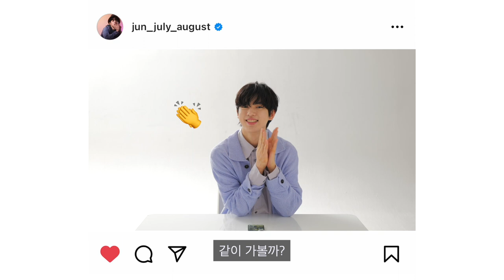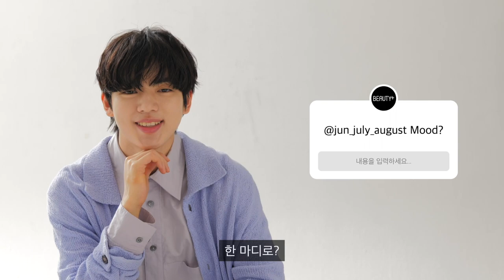[유료광고] 차준환 인스타 같이 볼래요? 피드, 백ㅣ뷰티쁠(BEAUTY+)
차준환, 피겨스케이터가 아니었다면 OOO이 됐을 거다?! 그가 요즘 푹 빠진 3가지는?🤔뷰티쁠이 차준환과 함께 그의 인스타그램을 보며 이야기를 나눠보았어요. 그의 인스타그램 비하인드 스토리를 지금 바로 영상으로 확인해보세요.💙